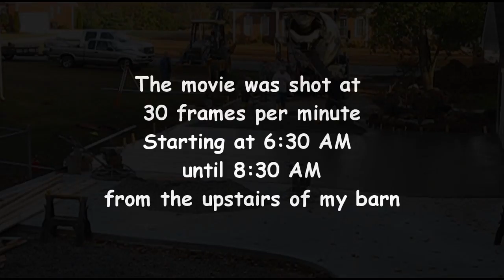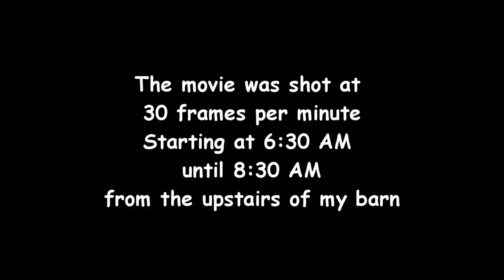Messabout1's Concrete Pour ballet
November 1, 2010. the workers started at daylight and I captured some of the pour at 30 frames per minute. they finished about 3 PM and the concrete drive looks great